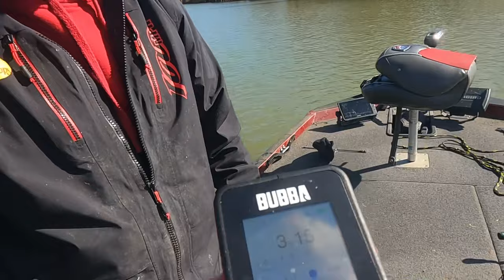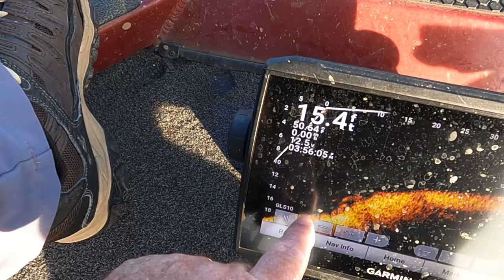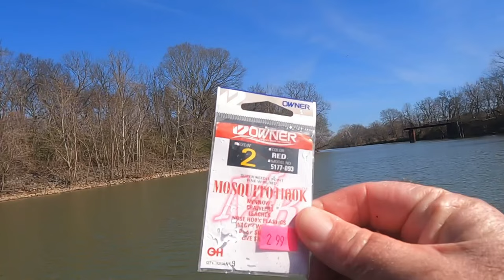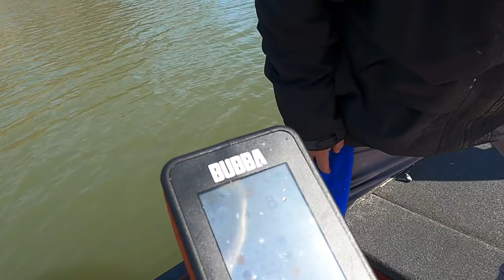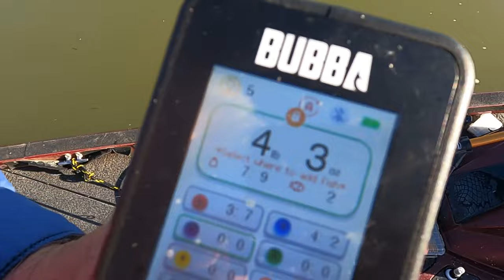Fishing with Live Minnows on the Tennessee River ! ! !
In this fishing video we’re fishing Wheeler Lake on the Tennessee River.
The fishing bait we’re using  will catch Spotted Bass, Smallmouth Bass and many other species of fish that swims theses waters. The fishing bait were using catches a lot of fish and will out catch any artificial fishing lure on the market and you don’t have to be a professional angler to catch fish. The fishing technique and bait were using will also put dinner on the table and will also  put a big smile on your face !